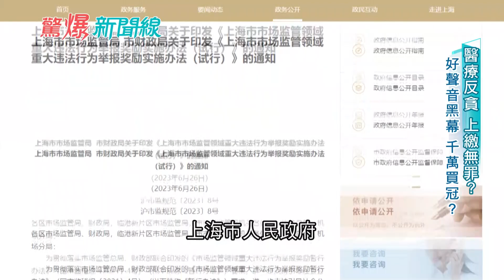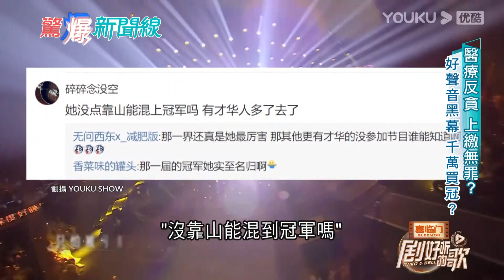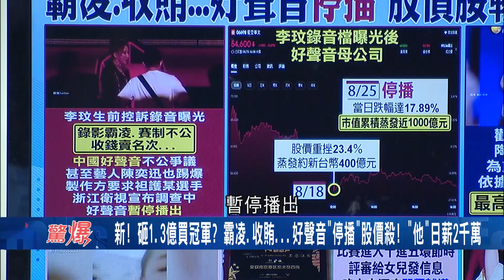霸凌.收賄已經是中國人習以為常的事情? 好聲音爆"他出場一天2千萬" 那英踹人黑歷史曝光 以往網友評"做自己" 現今全部轉向...｜【驚爆大解謎】｜三立新聞台